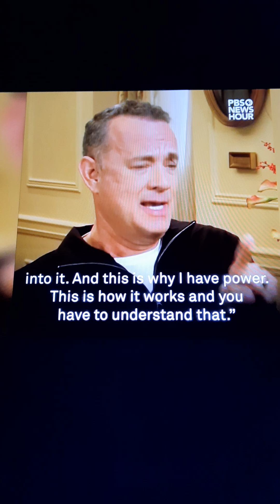Diddy's conversation with his son broke out over the pizza boxes' disopposal and Jay-Z ghosting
Sean Diddy’s jailhouse phone call to his son Exposed Leaked out via TikTok. On the audio recording Diddy instructed one of his sons to get rid of the pizza boxes; and other recyclables. It took Christian sometime to understand what Diddy was saying but Diddy repeated his words kind of coded between them again and again until his son got it. It obviously seems that, there was a story involving pizza boxes and others things. Anyway there conversation exposed the confirmation of friendship between Jay Z and Diddy.